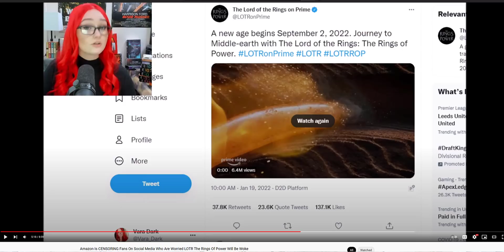Youtuber Vara Dark had her comment deleted from Lord of The Rings twitter